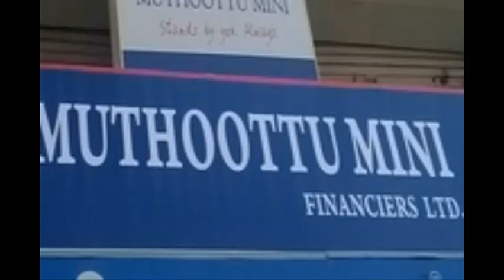நகைகளை அடகு வைக்கப்போகிறீர்களா? எங்கு? தெரிந்தே தவறு செய்கிறீர்களா?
நகைகளை அடகு வைக்கப்போகிறீர்களா? எங்கு? தெரிந்தே தவறு செய்கிறீர்களா? - நகைகளை அடகு வைப்பவர்களுக்கு விழிப்புணர்வு ஏற்படுத்தும்விதமான ஒரு செய்தித்தொகுப்பு